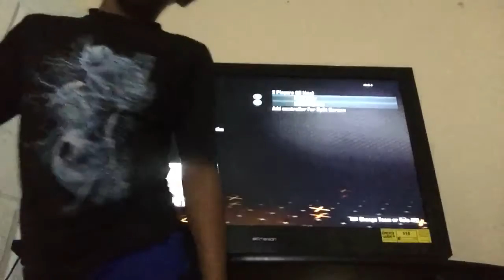BOI U AND I DIED I Call Of Duty Black Ops 2 #2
thank y'all for watchin